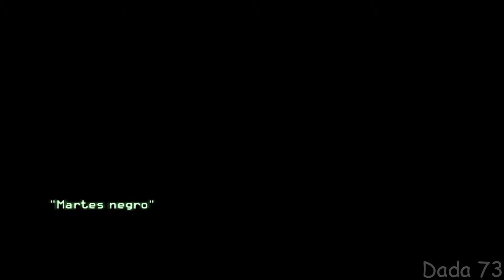Call of Duty Modern Warfare 3 #1 Martes Negro